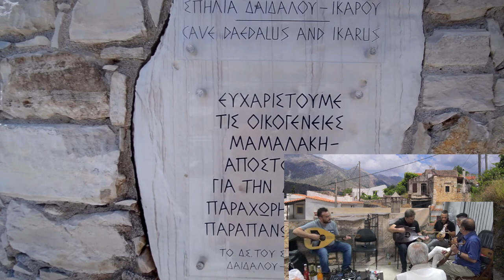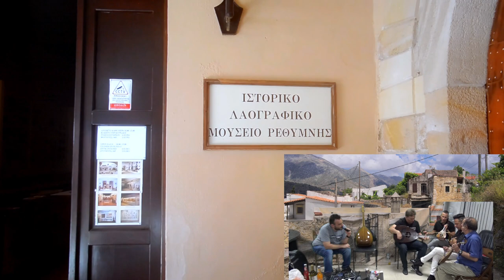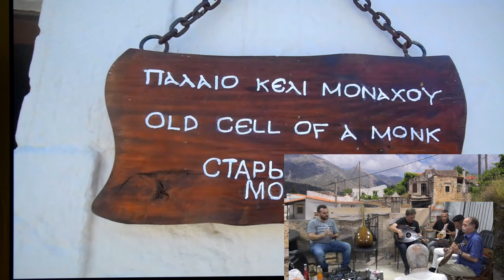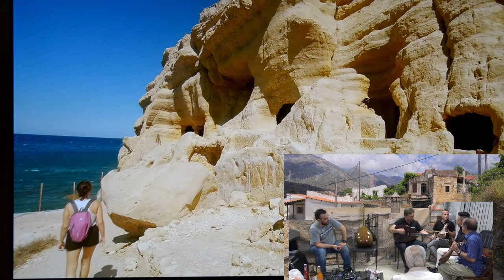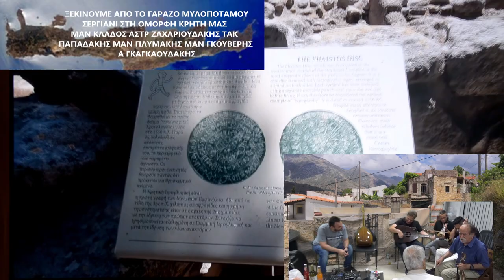ΜΕΡΟΣ 1ον ΞΕΚΙΝΩΝΤΑΣ ΑΠΟ ΤΟ ΓΑΡΑΖΟ ΣΕΡΓΙΑΝΙ ΣΤΗΝ ΟΜΟΡΦΗ ΚΡΗΤΗ ΜΑΣ ΑΠΟ ΤΟ ΚΕΦΑΛΟ-ΧΩΡΙ ΤΟΥ ΜΥΛΟΠΟΤΑΜΟΥ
Ελαβαν μερος Μαν Κλαδος Αστρ Ζαχαριουδακης Τακης Παπαδακης Μαν Πλυμακης Μαν Γκουβερης Α Γκαγκαουδακης